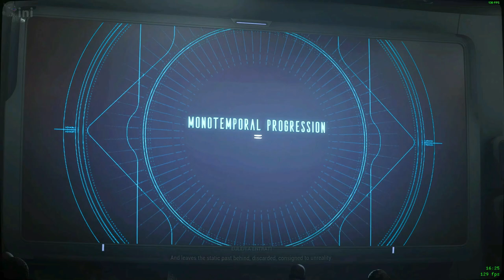Warframe: The New War - GAME MOVIE - 60FPS - All Cutscenes in 90min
The New War

Is a solo-only main Quest released in Update 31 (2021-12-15). This quest revolves around the Sentients returning and waging an all-out war against the Tenno for complete domination of the Origin System.